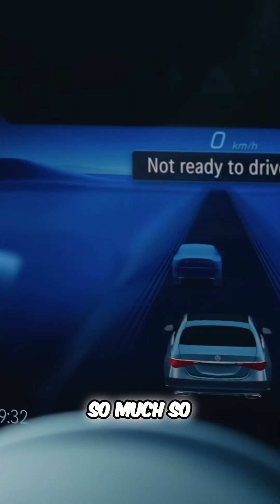Texting While Driving?! Level 3 Autonomous Driving Is Here!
Is level 3 autonomous driving actually here? See the Mercedes S-Class feature that lets drivers legally text while the car drives! But is it truly safe? What's the wildest thing 'we've' done with driver assist?